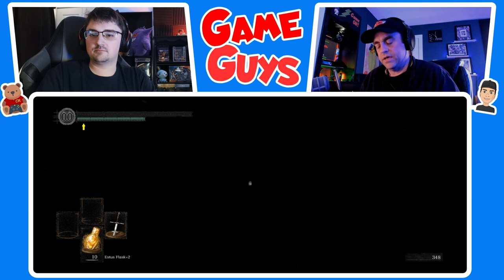So About Blighttown... | Dark Souls 49